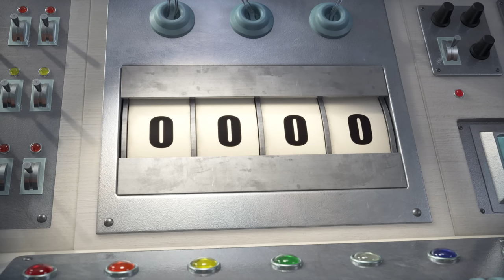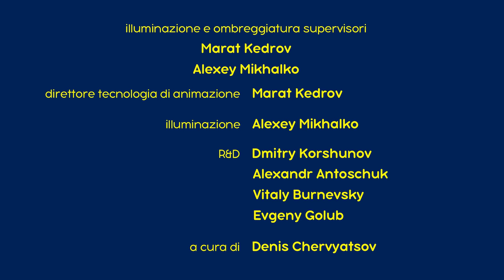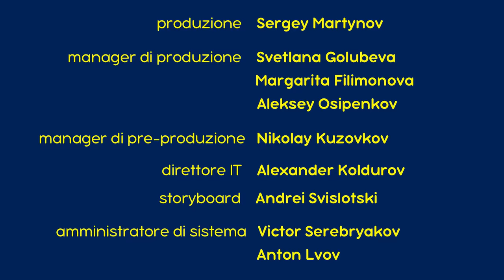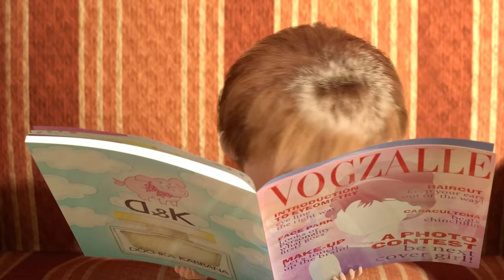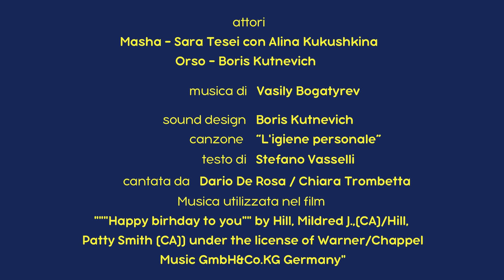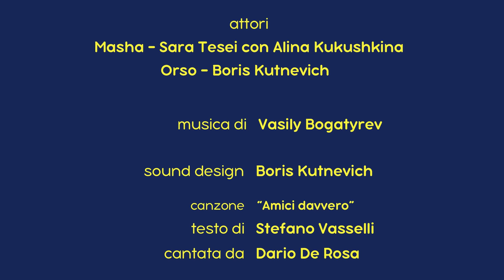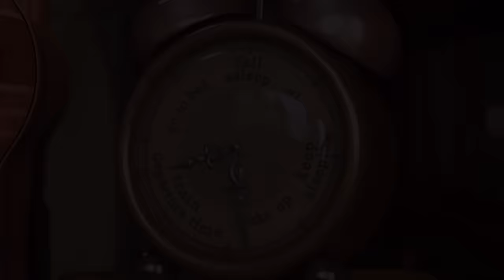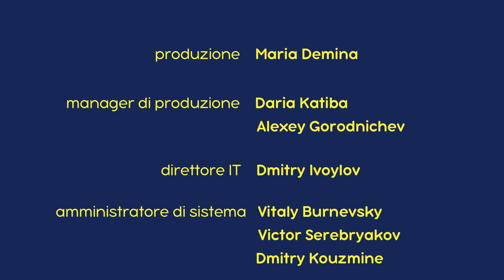Masha e Orso - 💥 Nuovo episodio! 💥 Collezione di cartoni animati ❄️ Quest'hockey è Okay! 🏒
Masha e Orso. Tutti gli Episodi 🎬
Masha e Orso. Сollezione di cartoni animati 🎬

00:00 Quest'hockey è Okay! 🏒 (Episodio 71)
7:03 Le Canzoni Di Masha - 🇮🇹 La Patria del Belcanto 🍕
13:00 Una Storia Spaventosa 👻 (Episodio 56)
19:16 Bon Appétit 🥟 (Episodio 24)
25:33 La Bellezza Pericolosa 💋 (Episodio 40)
31:50 Giorno Di Bucato 👣 (Episodio 18)
37:45 Arriva La Primavera Per L’Orso 🌸 (Episodio 7)
43:55 Vietato Passare🐞 (Episodio 12)
50:12 Puoi Chiamarmi Masha 🐼 (Episodio 15)
56:24 Nascondino 🙈 (Episodio 13)